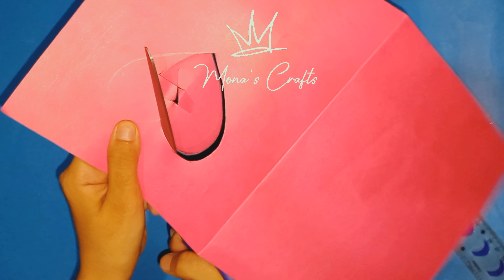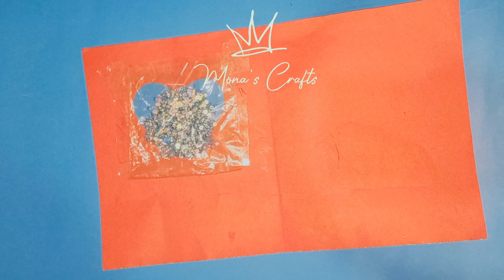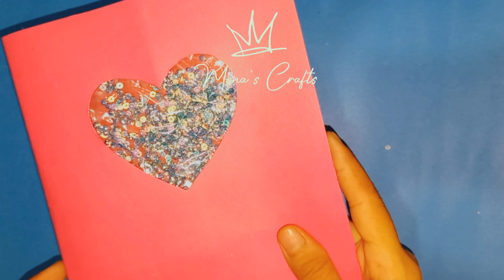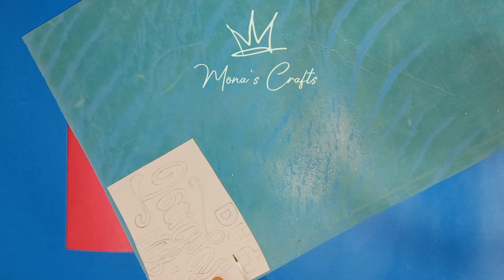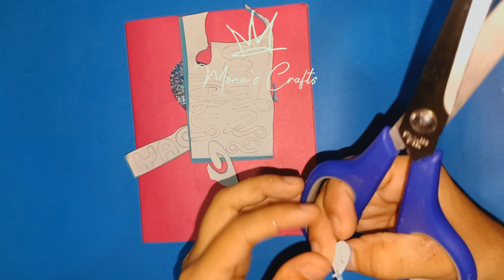How to make teachers day card || Best card for teachers || DIY Crafts